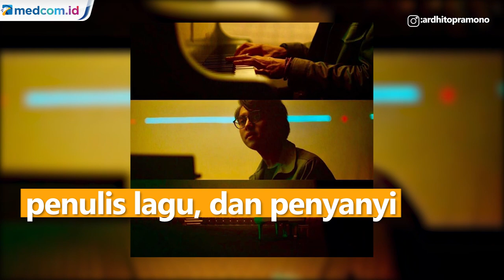Sedang Naik Daun, Ardhito Pramono Ditangkap Polisi Terkait Narkoba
Polisi membenarkan artis berinisial AP yang baru saja ditangkap karena kasus narkoba adalah Ardhito Pramono. Penyanyi dan bintang film itu ditangkap di kediamannya di kawasan Jakarta Timur atas keterlibatan penyalahgunaan narkoba.

Kini, AP masih menjalani pemeriksaan oleh penyidik. Detail dari penangkapan AP selanjutnya akan disampaikan dalam konferensi pers. Disebutkan, AP adalah seorang figur publik, aktor film layar lebar, penulis lagu, dan penyanyi. Ia juga disebut tengah naik daun dan dikenal luas oleh masyarakat.